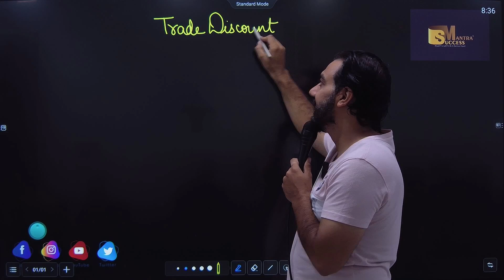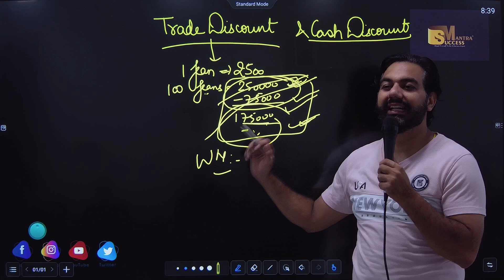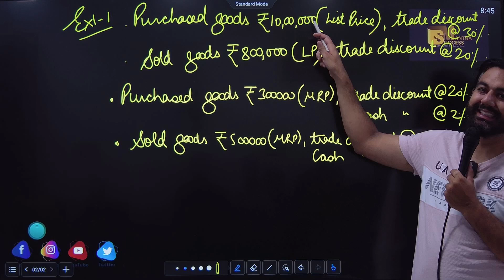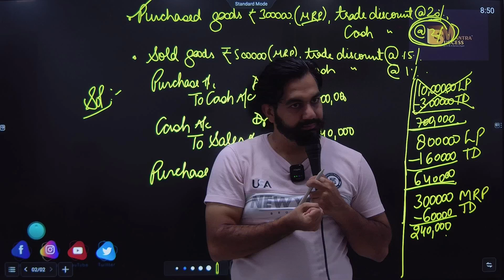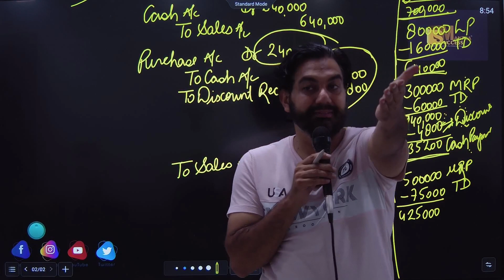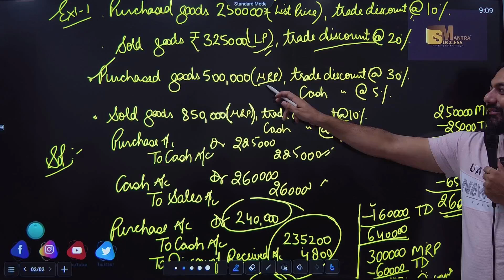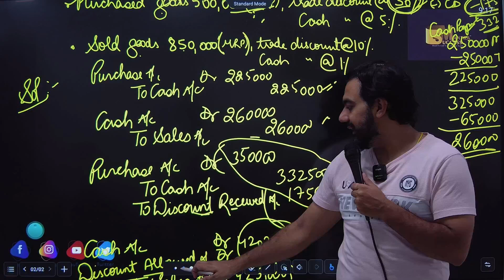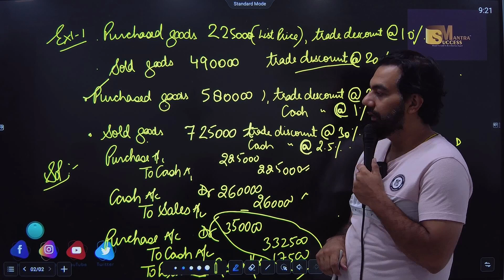Revision | Journal Entry | Chapter-9 | Class-11 Accountancy | CA MANISH KALRA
In this video you will learn the topic:Revision | Journal Entry | Chapter-9 | Journal Entry | Class-11 Accountancy | CA MANISH KALRA